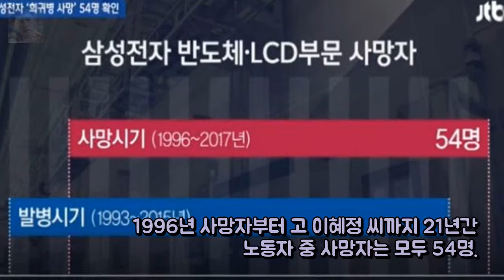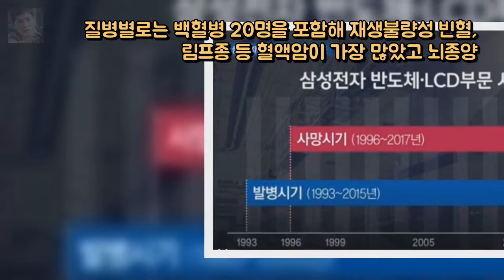[탐사플러스] 삼성전자 작업장 희귀병 사 엔터테인먼트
4년 만에 이렇게..YG 연습생 방예담 중3 됐어요- 스타뉴스   엔터테인먼트: